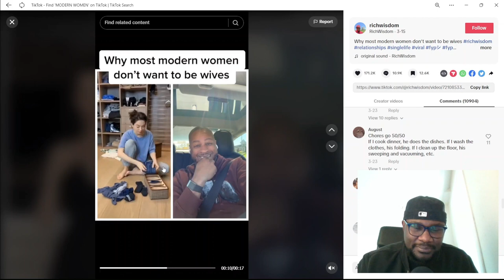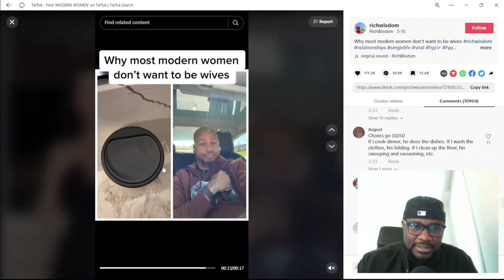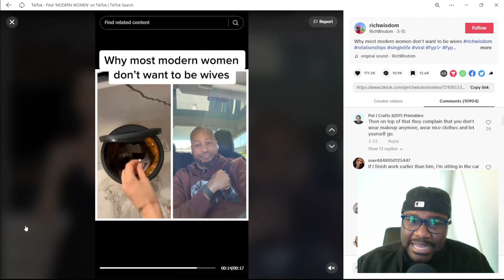TIK TOK IS MISLEADING YOUNG GIRLS ABOUT MARRIAGE AND RELATIONSHIPS